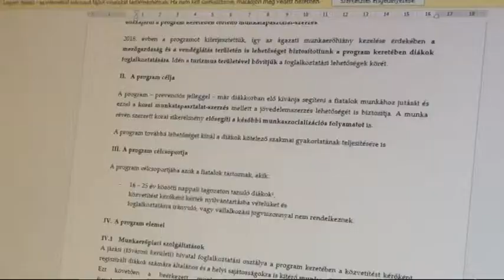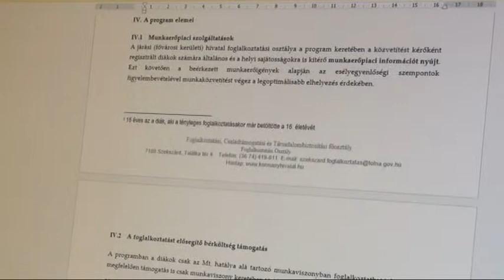Cikádor magazin - Bátaszék 20190624